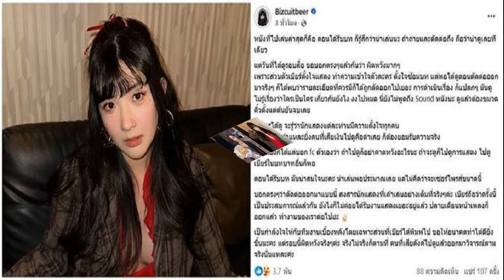มาริษ ย้ำรัฐบาล แพทองธาร มุ่งเข้า OECD เป็นสะพานเชื่อมประเทศกำลังพัฒนา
31 ต.ค. 2567
18:26 น.
มาริษ ย้ำรัฐบาล แพทองธาร มุ่งเข้า OECD เป็นสะพานเชื่อมประเทศกำลังพัฒนา เผย TDRI คาด GDP โตเพิ่ม 1.6% ปฏิรูปประเทศเทียบมาตรฐานสากล ยืนยันหวังเข้า BRICS เร็วที่สุด ปัดแบ่งกลุ่มการเมือง แต่ร่วมมือเวทีต่าง ๆ เพื่อการพัฒนาที่ยั่งยืน

วันที่ 31 ต.ค.67 นายมาริษ เสงี่ยมพงษ์ รัฐมนตรีว่าการกระทรวงการต่างประเทศ ให้สัมภาษณ์กับสื่อมวลชน ณ กระทรวงการต่างประเทศ ภายหลังกิจกรรมการเปิดตัวกระบวนการหารือเข้าเป็นสมาชิกองค์การเพื่อความร่วมมือทางเศรษฐกิจและการพัฒนา (Organisation for Economic Co-operation and Development : OECD) ของไทย ร่วมกับนายมาทีอัส คอร์มันน์ (H.E. Mr. Mathias Cormann) เลขาธิการ OECD ณ วิเทศสโมสร เมื่อวันที่ 30 ตุลาคม 2567
นายมาริษ กล่าวว่า เลขาธิการ OECD ได้เดินทางมาเยือนประเทศไทยอย่างเป็นทางการ เพื่อเริ่มกระบวนการเข้าเป็นสมาชิกของไทย ได้หารือกับนายกรัฐมนตรี รัฐมนตรีว่าการกระทรวงการคลัง รองประธานสภาผู้แทนราษฎร มูลนิธิคณะกรรมการร่วมภาคเอกชน (กกร.) และหน่วยราชการที่เกี่ยวข้องทุกภาคส่วน เพื่อรับฟังความเห็น และสร้างความตระหนักรู้ในการเข้าเป็นสมาชิกของไทย ตลอดจนรับทราบความพร้อมและข้อจำกัดของไทยต่อการเข้าร่วมกระบวนการเป็นสมาชิกด้วย
“ทุกภาคส่วนทั้งนายกฯ แพทองธาร และผมย้ำเจตนารมณ์ที่สำคัญว่า เราต้องการเป็นสมาชิกของ OECD และย้ำผลประโยชน์ที่ไทยจะได้รับ และสิ่งที่ OECD จะได้รับจากไทยเช่นกัน
นายมาริษ กล่าวต่อว่า ผลประโยชน์ที่ไทยและ OECD จะได้รับคือ สถาบันวิจัยเพื่อการพัฒนาประเทศไทย (TDRI) คำนวณว่า การที่ไทยเข้าเป็นสมาชิก OECD จะทำให้ GDP เติบโตถึง 1.6% เพราะสามารถเพิ่มการแข่งขันของภาคธุรกิจ ก้าวข้ามกับดักการพัฒนาเศรษฐกิจของกลุ่มประเทศรายได้ปานกลาง และยกระดับชีวิตของประชาชน เพราะไทยต้องปฏิรูปทั้งการเมือง เศรษฐกิจ และสังคม โดยอาศัยมาตรฐานตัวชี้วัดการปฏิรูปประเทศนี้ ทั้งนี้ การเข้าเป็นสมาชิก OECD ต้องมีการรับรองตราสารกฎหมายบางประการ ทำให้ประเทศไทยมีความชัดเจน โปร่งใส และมีมาตรฐานมากขึ้น ยกระดับคุณภาพทั้งหมดและกฎระเบียบให้สอดคล้องกับมาตรฐานสากล

นายมาริษ กล่าวต่อว่า OECD เห็นความสำคัญของไทย จึงต้องการให้ไทยเข้าเป็นสมาชิก OECD ในอดีต OECD มักถูกพูดถึงว่าเป็นกลุ่มของคนรวย (Rich Man Club) โดยประเทศพัฒนาแล้ว แต่พบว่าเมื่อเวลาผ่านไป ก็ต้องการขยายกรอบความร่วมมือให้ครอบคลุมถึงประเทศกำลังพัฒนาอย่างไทยและประเทศอื่น ประเทศไทยเองต้องการมีบทบาทขับเคลื่อนประเทศกำลังพัฒนามีสิทธิมีเสียงกำหนดทิศทางของโลก และให้ประเทศกำลังพัฒนาสามารถกำหนดระเบียบโลกได้มากขึ้น

“สิ่งที่หลายคนเคยมองว่า OECD คือกลุ่มของคนรวย ตอนนี้ไม่ใช่ กลายเป็น OECD ต้องการขยายขอบเขตการพัฒนามาตรฐานให้ครอบคลุมมากขึ้น ไทยสามารถพูดให้เขาเห็นและนำคุณค่าสำคัญอย่างมาตรฐานการปฏิบัติที่ดีที่สุด (Best Practices) ไปส่งเสริมให้ประเทศกำลังพัฒนาเห็นความสำคัญเข้าร่วมมาตรฐานสากลมากขึ้น และประเทศกำลังพัฒนาก็มีคุณค่าและวัฒนธรรม เราจึงจะให้ OECD ต้องฟังในกลุ่มประเทศพัฒนาเช่นกัน เราเป็น Bridge Builder เชื่อมต่อไปยังกรอบความร่วมมืออีกหลายกรอบ เช่น ASEAN BIMSTEC APEC และ ACD ซึ่งตอบสนองนโยบายรัฐบาล
ทั้งนี้ นายมาริษ ยังตอบสื่อมวลชนเกี่ยวกับเงื่อนไขภายในประเทศต่อการเข้าเป็นสมาชิกของไทยว่า ไม่มีความยากลำบาก เพราะต่อให้ไม่มี OECD ไทยก็มุ่งไปสู่ความเป็นมืออาชีพอยู่แล้ว และเราต้องพัฒนาและปฏิรูปประเทศให้อยู่ดีกินดีมากขึ้น
ส่วนประเด็นระยะเวลาที่ต้องใช้ในการเข้าร่วมกลุ่ม ตามเป้าหมาย 5 ปีของสำนักงานสภาพัฒนาการเศรษฐกิจและสังคมแห่งชาตินั้น นายมาริษ ตอบว่า กระทรวงการต่างประเทศดูในเรื่องนโยบาย การวางแผนว่าจะกี่ปี ขึ้นอยู่หน่วยงานที่เกี่ยวข้อง แต่ก็ได้กำชับให้กระทรวงร่วมมือ ผลักดันเป้าหมาย ภายในระยะเวลาที่หน่วยราชการกำหนด กระทรวงการต่างประเทศช่วยเขาผลักดันและเติมเต็มส่วนที่ขาด เพื่อให้เกิดโดยเร็วที่สุด ซึ่งจะเร็วหรือช้าขึ้นอยู่กับหน่วยราชการ รวมถึงภาคประชาชน
นอกจากนี้ นายมาริษ ชี้แจงถึงการสมัครเข้าร่วมกลุ่ม BRICS พร้อมกับกระบวนการเข้าร่วม OECD ว่า ทำได้เลย ชี้แจงหลายครั้งแล้วว่า การเข้าเป็นสมาชิกของกลุ่มประเทศต่าง ๆ นั้น ไม่ใช่แค่ BRICS หรือ OECD เป้าหมายสำคัญของรัฐบาลที่นำโดยนายกรัฐมนตรี แพทองธาร ชินวัตร เรามองความร่วมมือเพื่อการพัฒนา ไม่ได้เป็นการรวมกลุ่มทางการเมือง
“คุณจะมีความขัดแย้งใด ๆ ก็เป็นเรื่องของคุณ แต่ไทยมองกรอบต่าง ๆ เป็นเวทีเพื่อส่งเสริมประเทศสมาชิกได้มีโอกาสมานั่งถกเถียงกัน เพื่อให้เกิดการพัฒนาอย่างยั่งยืน ไม่นำไปสู่การแบ่งแยกกลุ่มการเมือง” รัฐมนตรีว่าการกระทรวงการต่างประเทศ กล่าว
ขณะเดียวกัน นายมาริษ ยังตอบชี้แจงถึงความคืบหน้าการเข้าร่วมกลุ่ม BRICS ว่า ยังไม่ได้รับแจ้งอย่างเป็นทางการ BRICS มีขั้นตอนเกี่ยวกับการเป็นหุ้นส่วนต่อไป แต่เท่าที่ทราบกันนั้นเป็นข่าวจากสำนักข่าว จึงยังไม่มีการแจ้งอย่างเป็นทางการ อย่างไรก็ตาม ไทยต้องการเป็นสมาชิกแน่นอน เร็วที่สุด ขึ้นอยู่กับขั้นตอน ซึ่งต้องเคารพขั้นตอนที่เขามีอยู่ ไม่ว่าเป็นหุ้นส่วนหรือสมาชิก